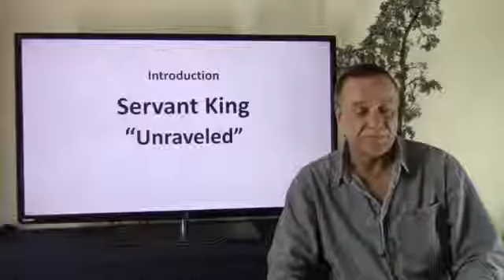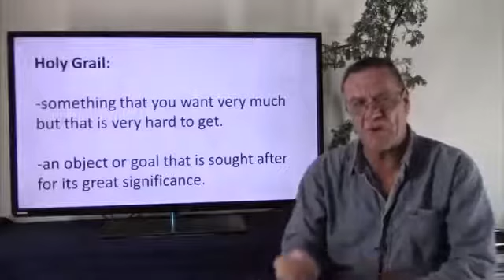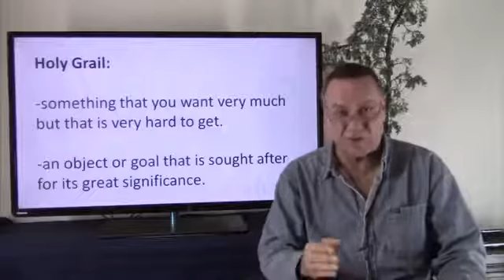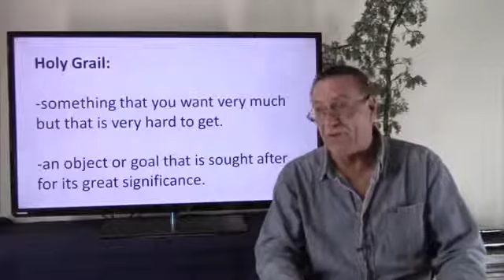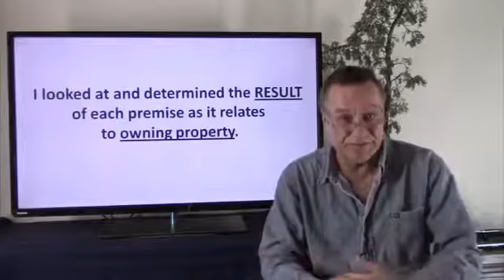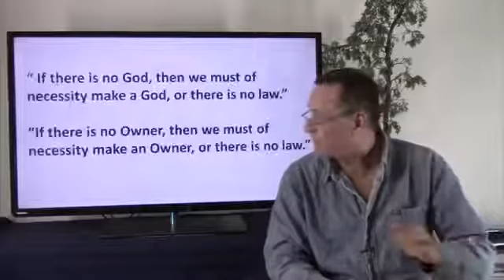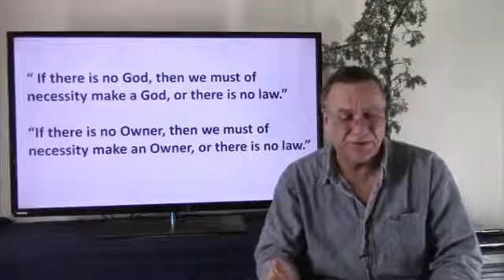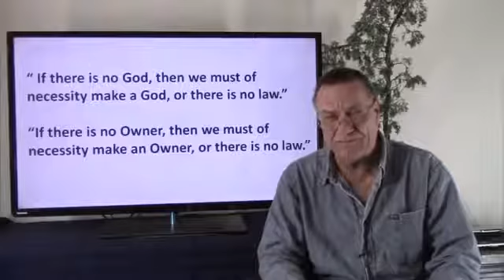Intro - Unraveled 1 of 14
The wrap-up to "We Are Confused" series -
UNRAVELED PART 1 OF 14

REMEMBER TO FOLLOW THE CDC GUIDELINES. a great place to start is
We are in the end of the end-of-days.  Ask to know Jesus Christ of Nazareth - it is of eternal importance!

In all cases ---
WE MUST FOLLOW CDC GUIDELINES
But MOST IMPORTANTLY -
Know Jesus as LORD and savior.
Seek Him while He may still be found.